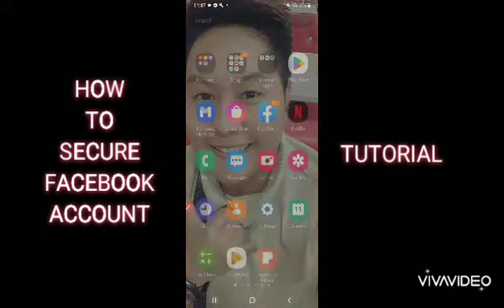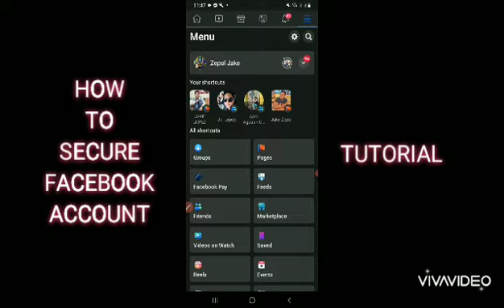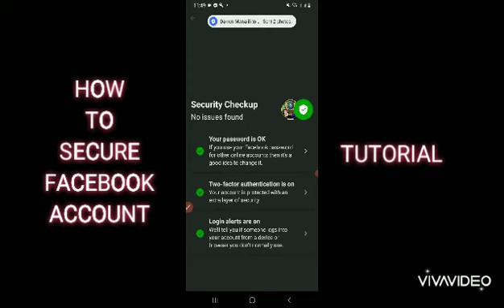SECURE YOUR FACEBOOK ACCOUNT FROM HACKERS (TAGALOG TUTORIAL) 2022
KINDLY GO TO MY YOUTUBE CHANNEL AND WATCH THE OTHER TUTORIAL 😊

RECOVER DELETED MESSENGES ON MESSENGER

I HOPE YOU UNDERSTAND MY TUTORIAL LESSONS😊😊

JEC VLOG TV
DLLC_CREATOR_JAKE